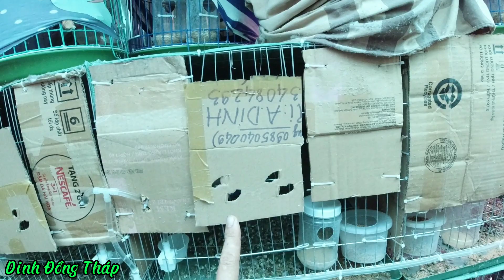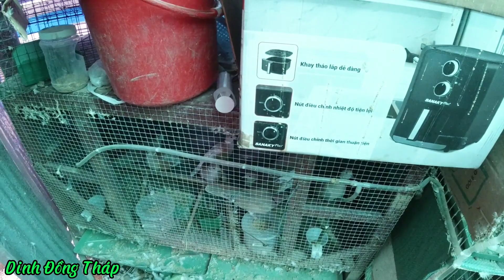Nuôi Cu Gáy Sinh Sản ,Việt, Thái, Malaysia, Pháp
- Nguồn video : Dinh Đồng Tháp